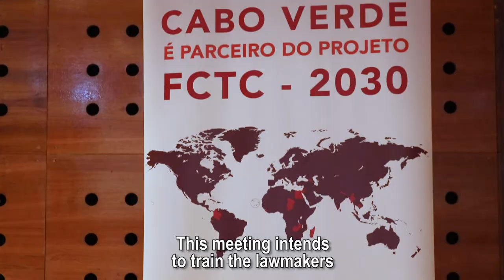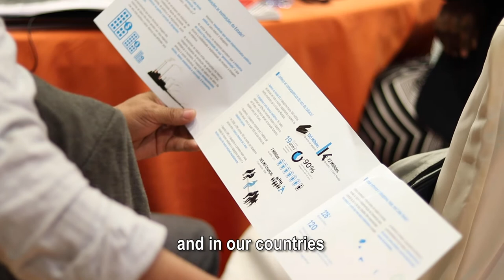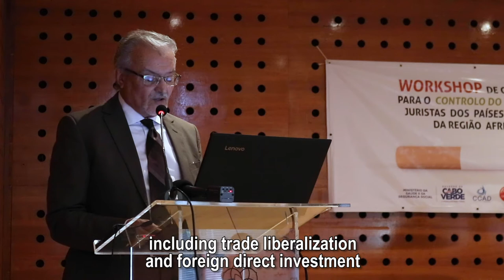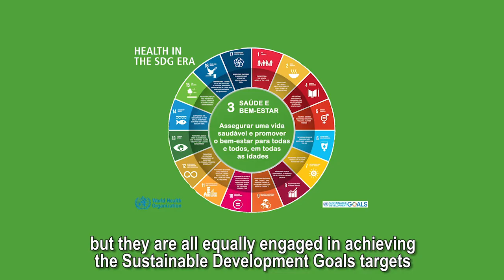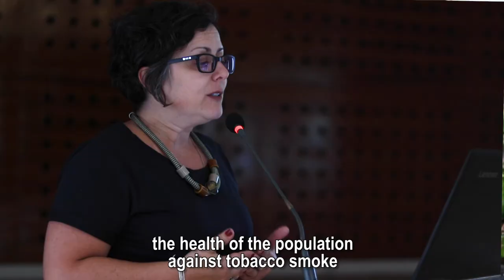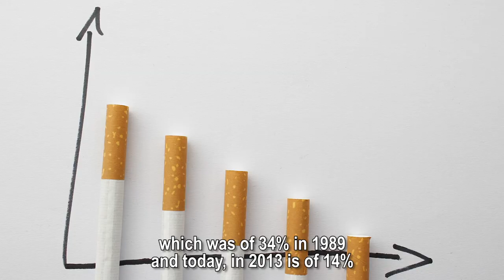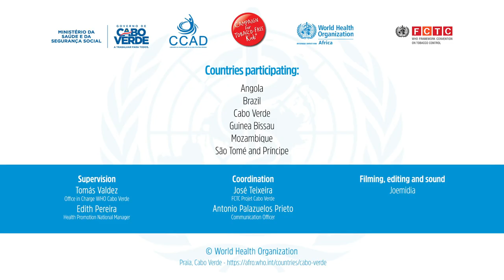Capacity Building Workshop on Tobacco Control for Lawmakers in the African Region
Capacity Building Workshop on Tobacco Control for Lawmakers of the Portuguese Speaking Countries of the WHO African Region